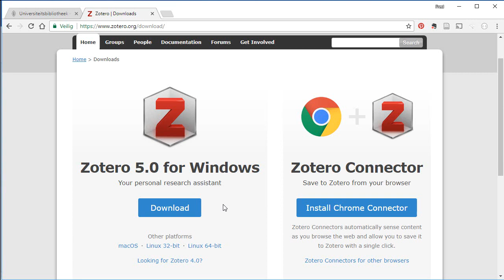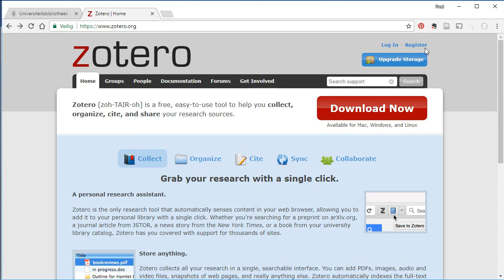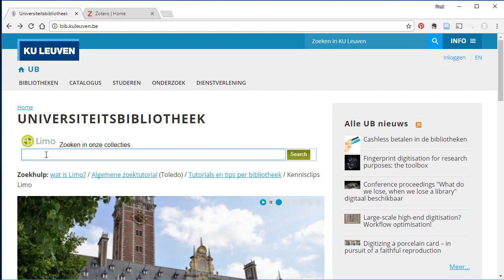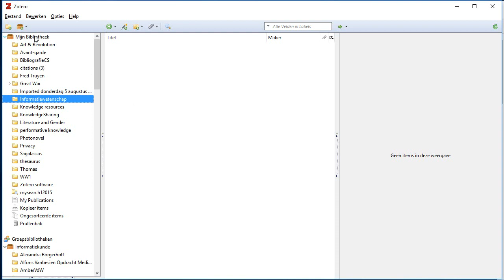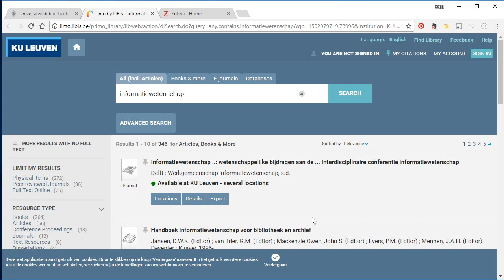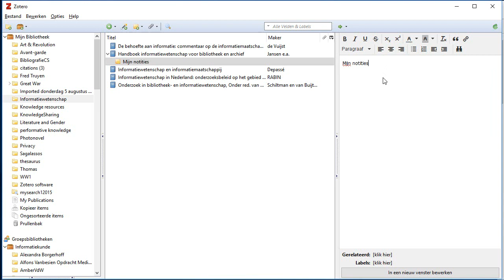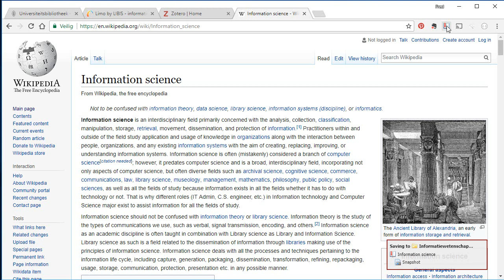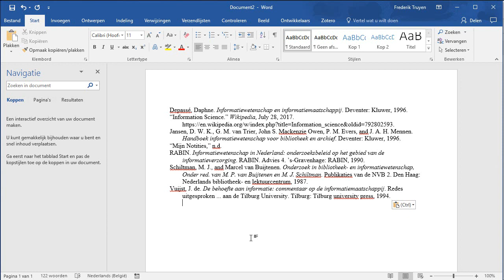Zotero Intro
Een korte introductie in Zotero